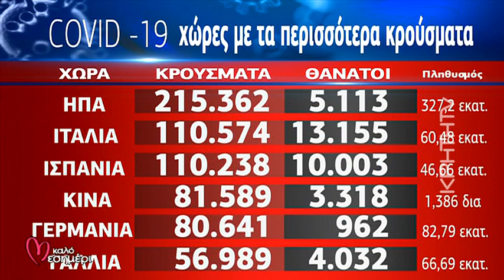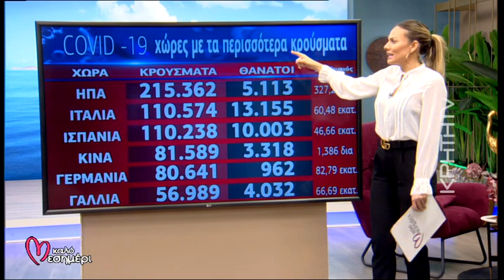neakriti.gr - Νέο ρεκόρ επισκεψιμότητας και κορωνοϊός